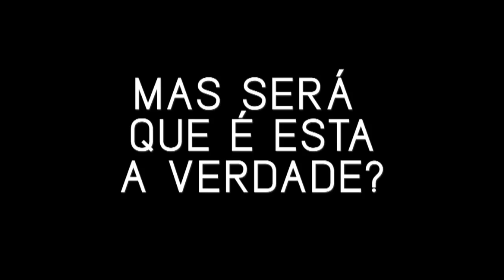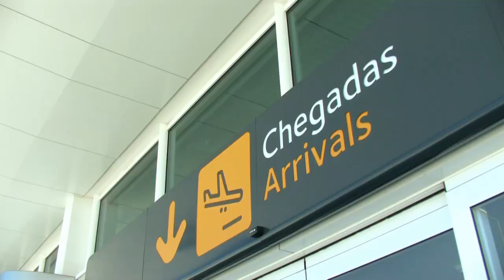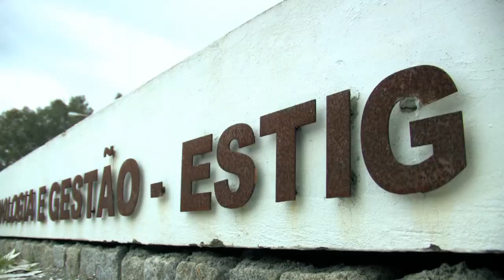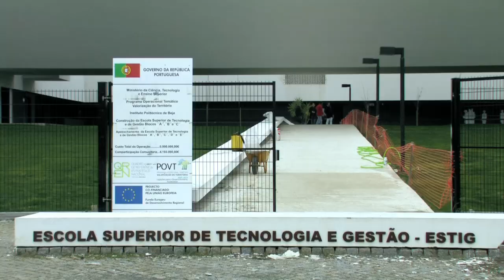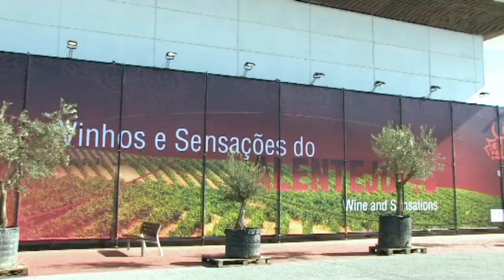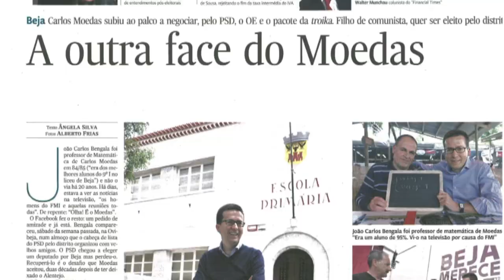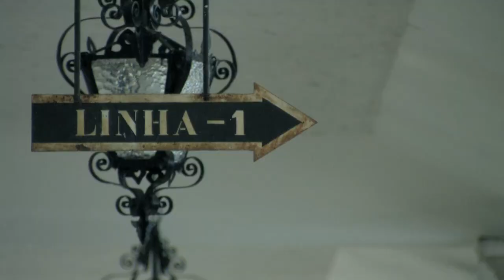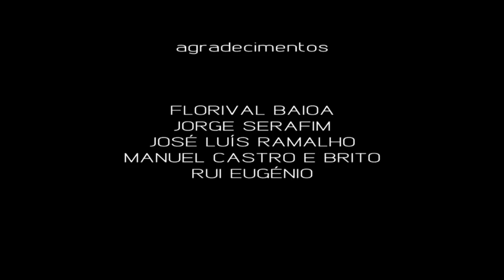A Força do Baixo Alentejo